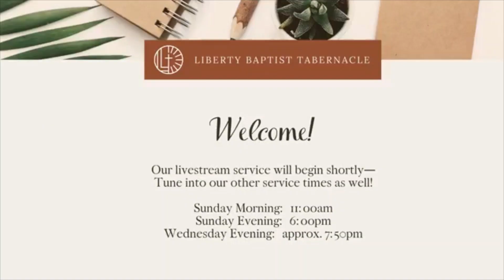Liberty's 2020 Livestream Bloopers & Escapades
Enjoy livestream bloopers and escapades from Liberty Baptist Tabernacle in 2020